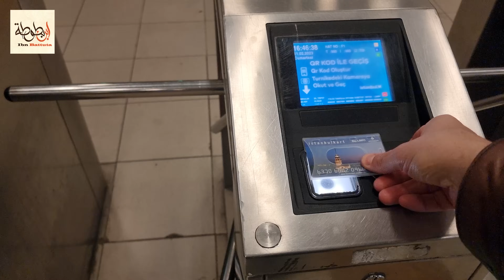غلاطة بورت | اجمل واحدث مولات اسطنبول | كافيهات ومطاعم مطلة على البسفور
سوف اخذكم في جولة في مول غلاطة بورت واحد من احدث المولات في اسطنبول نبدأ الجولة بطريقة الذهاب الى المول من منطقة السلطان احمد وتقسيم وصولا الى المول ونعمل جولة جميلة داخل المول ونستمتع بالمناظر والاطلالة الجميلة على البسفور .